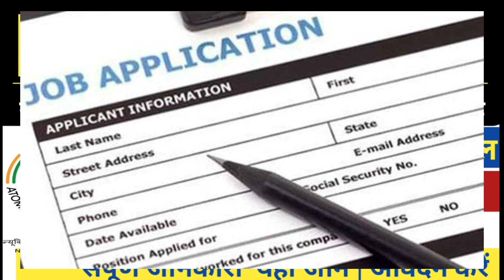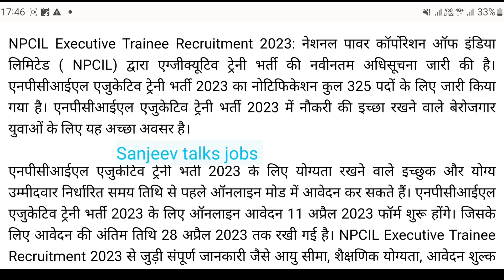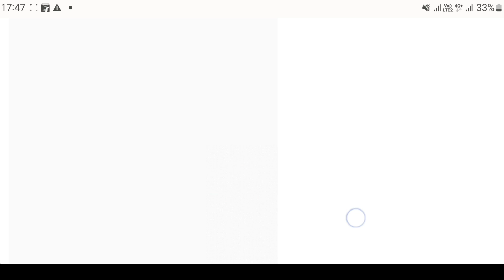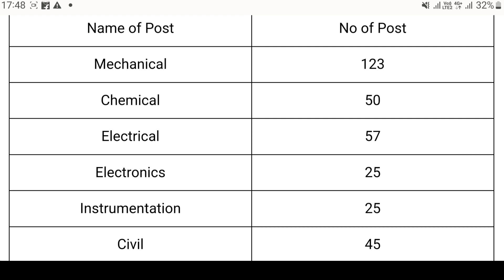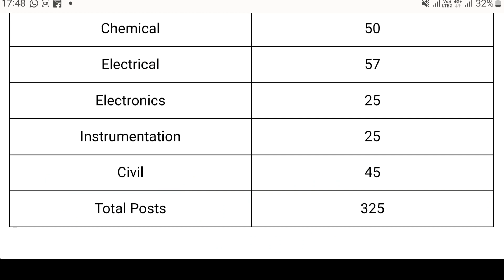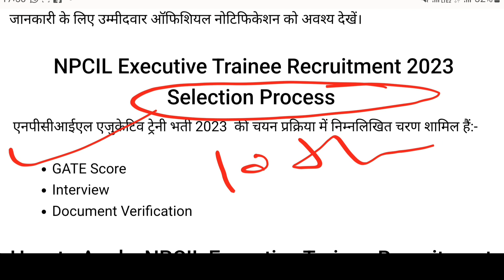Npcil new vacancy 2023 | Npcil new Recuritment 2023 | परमाणु ऊर्जा विभाग भर्ती 2023। npcil bharti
हेल्लो दोस्तों आपका हमारे चैनेल Sanjeev Talks  में स्वागत है।यहाँ पर आपको Sarkari Jobs,Sarkari Online Form ,Sarkari News,Sarkari Update Today,Sarkari Jobs NotificationReleaess Dates,Sarkari Yojanaye,and All information govt  की नयी नयी जानकारी उपलव्ध होगी। आपसे

non teaching staff Recuritment 2023,
nyks Recuritment 2023,
npcil new,
npcil new bharti,
npcil Recuritment 2023,
npcil Recuritment 2022,
npcil Recuritment 2022 apply online,
npcil kkkrapur exam date,
npcil st/tm,
npcil form fill up 2022-23,
npcil form fill up kaise kare,
npcil kakrapur Recuritment 2022-23,
npcil vacancy details,
npcil vacancy syllabus,
npcil upcoming vacancy,

Sanjeev talks,
Vacancy new update today,
Sarkari Update Today,
New vacancy 2023,
Letest vacancy 2023,
Govt jobs 2023,
New Sarkari jobs,
Post office vacancy,
Recuritment 2023,
Police new vacancy,
India Post gds Recuritment 2023,
Top vacancy 2023,
Vacancy videos,
Sarkari bharti,
Upp new Recuritment 2023,
Sanjeev talks jobs,

Upp online form ,vacancy 2023 ,